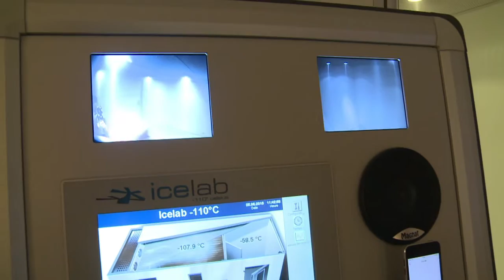La cryothérapie pour soulager la douleur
La cryothérapie, thérapie par le grand froid venue de l'Europe du Nord, séduit de plus en plus de Français malgré un coût élevé. Durée: 02:15